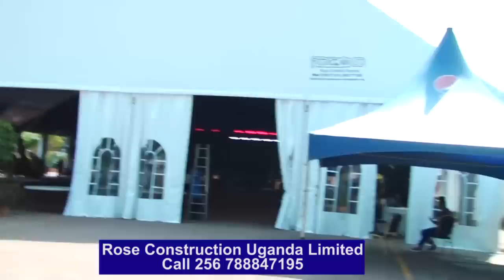Yiino engeli Rema Namakula jeyetegekeddemu concert ye ku Valentines day.